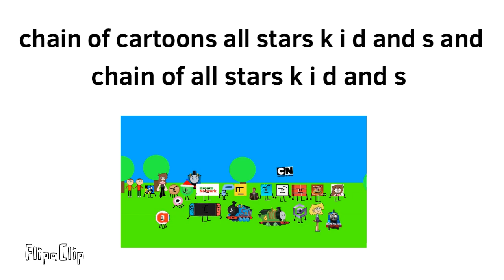What chain of cartoons all stars k i d and s and chain of all stars k i d and s are look like?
For blackiplayz